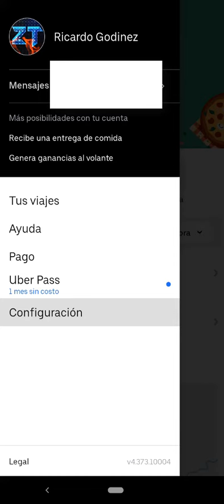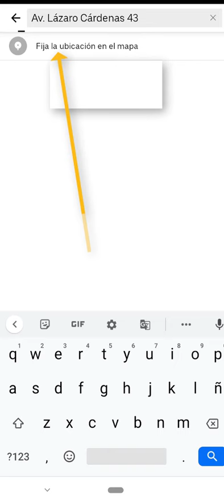Como Agregar Una Dirección Laboral En Mi Cuenta De Uber En Celular 2021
En esta ocasión nuevo VÍDEO tutorial en el cual esta ves les voy a mostrar a como agregar una dirección laboral en tu cuenta de uber para hacer dicha opción solo debes seguir lo que te indico o muestro en este tutorial